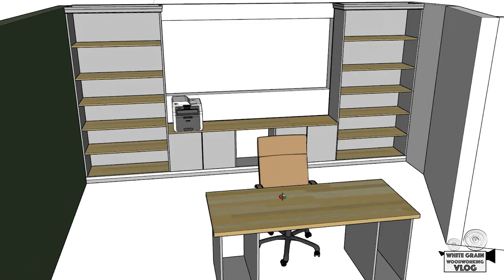Cordless Drills | Tool Time w/Dave & Jennie | Vlog 2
This Vlog is all about cordless drills and impact drivers
Vlog #2 - We know, these still suck. They're going to get better.